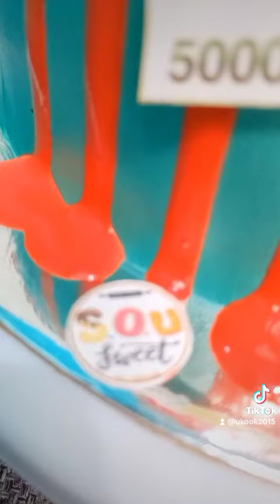Squid Game Cake